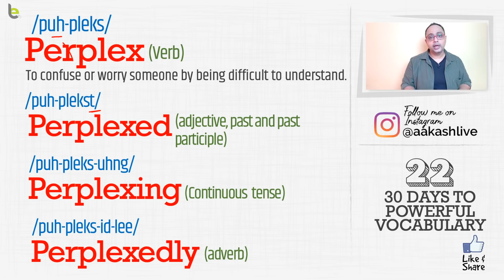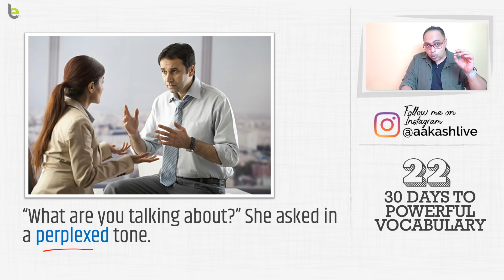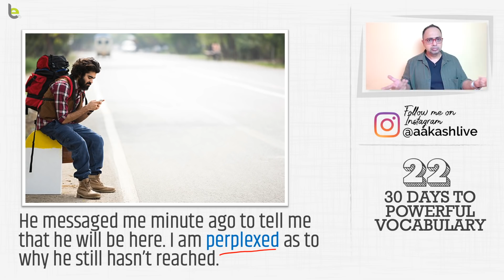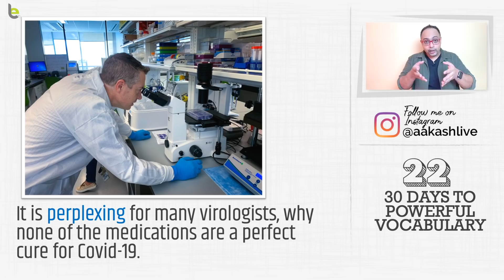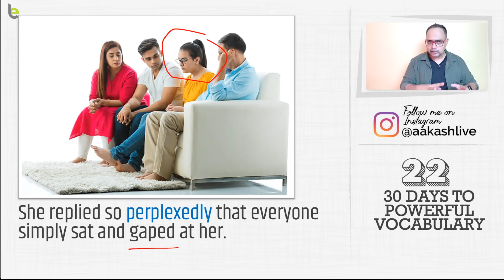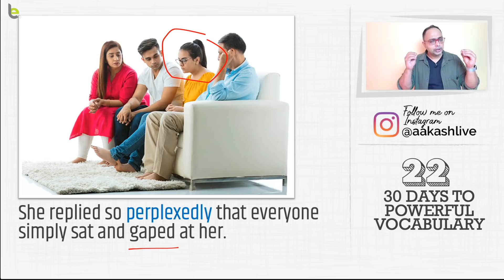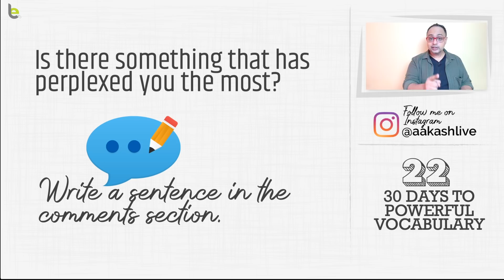Day #22 - 🗓 30 Days English Vocabulary Course | Pronunciation & Example Sentences For Daily Use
This is the 22nd lesson in the series - 30 days to Powerful English vocabulary, a special English speaking practice lesson series to learn a new English word daily and understand how to use it in your daily English conversations. Until the Covid-19 Lockdown is over, I am sure this series would help you build a powerful English vocabulary and help you speak English fluently and confidently.

Make best use of the lockdown period to improve your English, after all once the lockdown is over, you have to return to the regular routine.

Today’s English Word is Perplex, do you know this word form and how to correctly use it in an English conversation.  Watch the complete lesson and find out its meaning and different forms of it. Understand how to use it in real English conversation. Don’t forget to answer the question I’ve asked you at the end of this video.